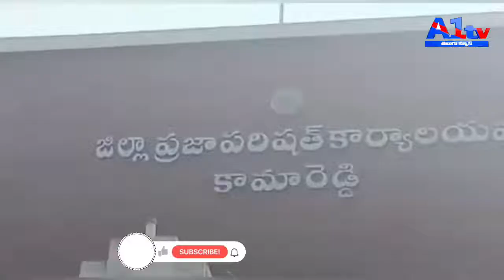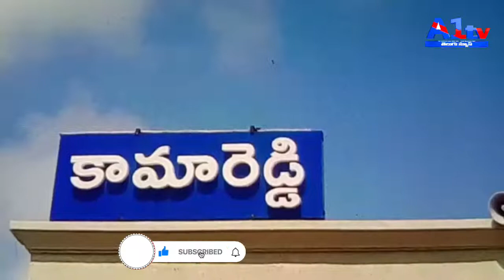కామారెడ్డి జిల్లా జెడ్పీ సమావేశంలో పోటో కాల్ పాటించండి - zptc నారెడ్డి మోహన్ రెడ్డి డిమాండ్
కామారెడ్డి జిల్లా

జెడ్పీ సమావేశంలో పోటో కాల్ పాటించండి -   zptc నారెడ్డి మోహన్ రెడ్డి డిమాండ్